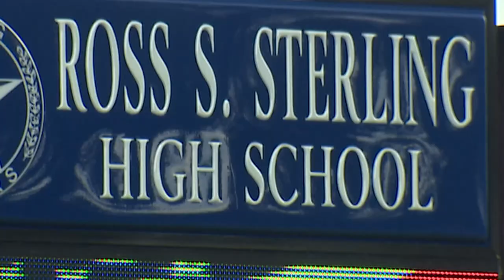Mother claims bullying led to brawl at Goose Creek CISD high school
A Goose Creek ISD parent is calling attention to a video where she says her son, who is dyslexic, was bullied, leading to a physical fight on campus.